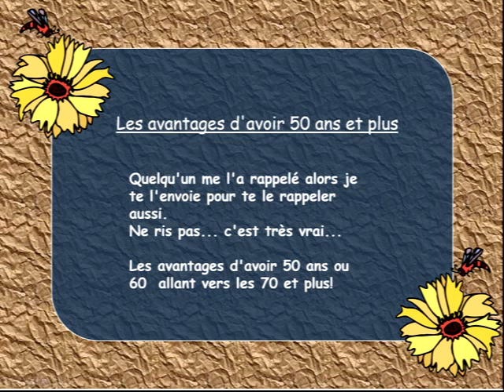Evolvenza Crivello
Cit./ Reincarnation takes a slow but perfect step.